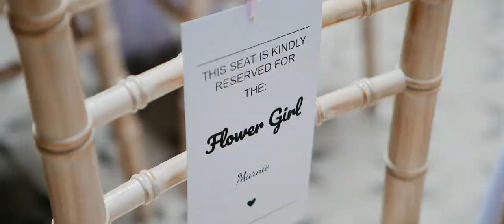Clevedon Hall // Wedding Venue Film // North Somerset Weddings